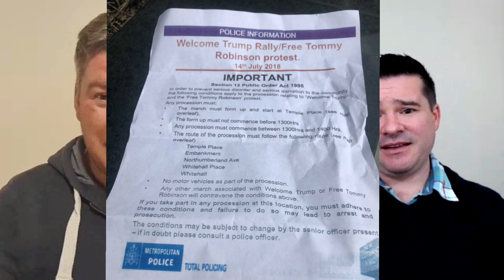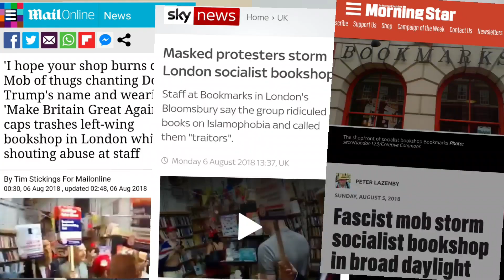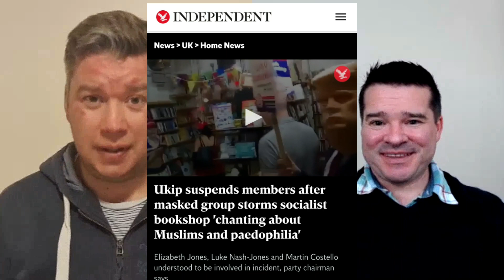The Rise and Fall of Make Britain Great Again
Former Deputy Leader of Make Britain Great Again tells all.

Martin's social media.